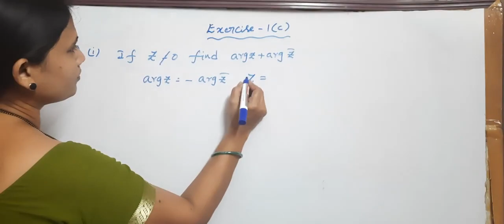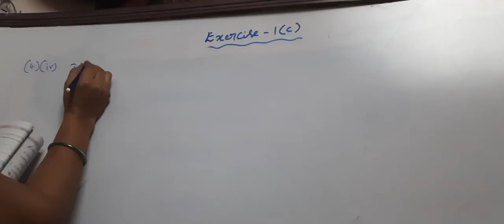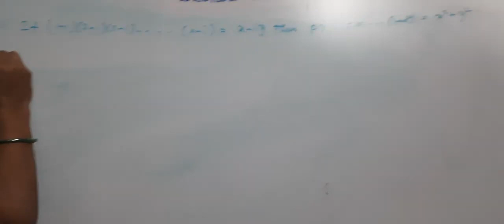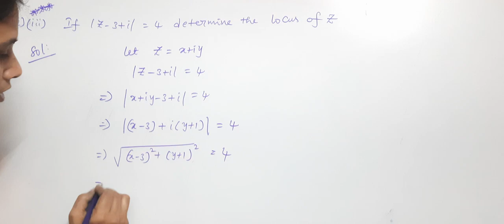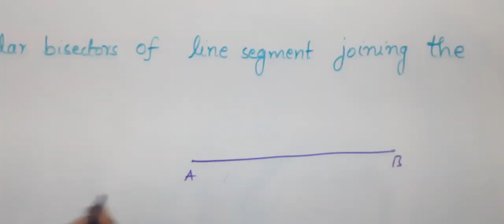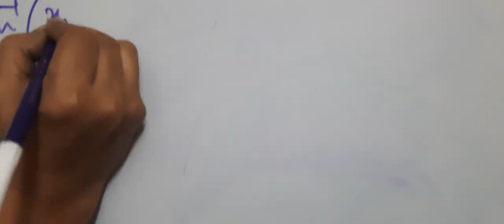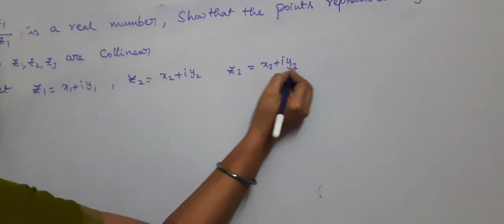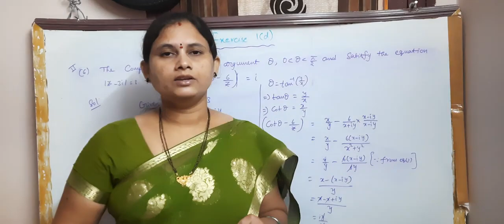CLASS 12 MATHS | EXERCISE - 1(C),1(D) SOLVING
Mrs M Sneha Bindu
K  G B V ETCHERLA
SRIKAKULAM DIST